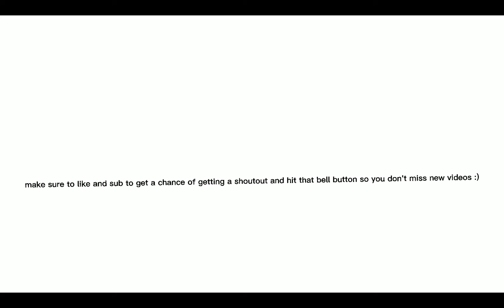vs tord tordbot full song fnf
pls like and sub im trying to hit umm some subs thank you